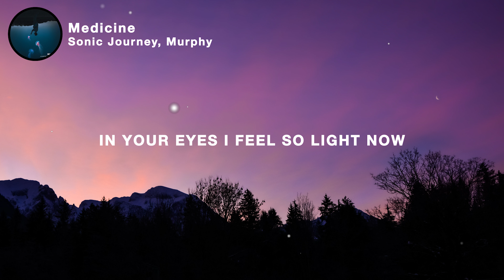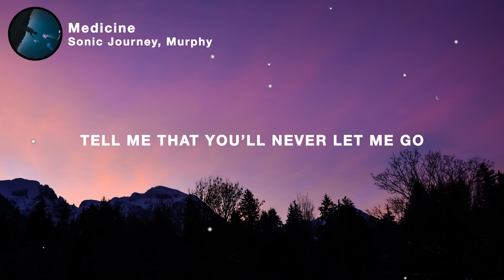Sonic Journey & Murphy - Medicine (Lyrics)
🎤 Lyrics: Sonic Journey & Murphy - Medicine

Give me life before we run out
In your eyes I feel so light now
You’re the antidote to every hurt I know
So patch me up and make me new

Come take it all away
Take it all away, come and numb the pain
Sunshine through the rain
Come on baby wash it all away
Be my hiding place
Be the only once who wants to stay
Cause you’re my medicine, medicine
You’re my medicine, medicine

Tell me that you’ll never let me go
You’re my safe place, yeah, you’re my home
You’re the antidote, I can feel it in my bones
So baby come and make me new